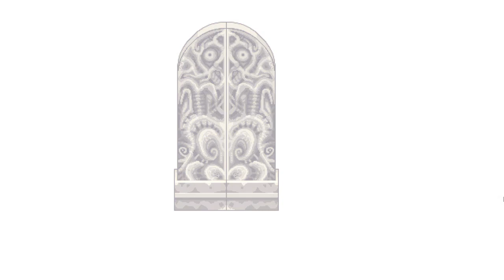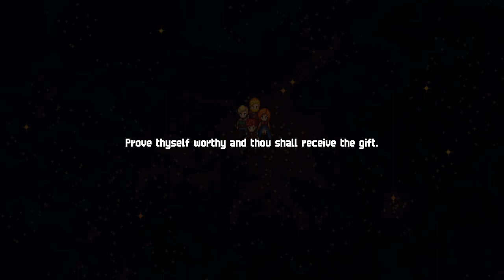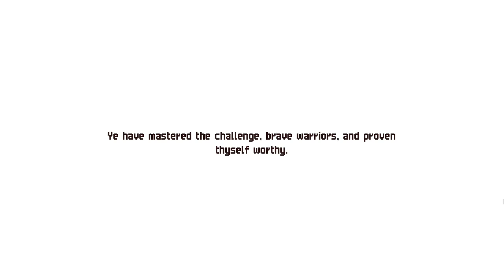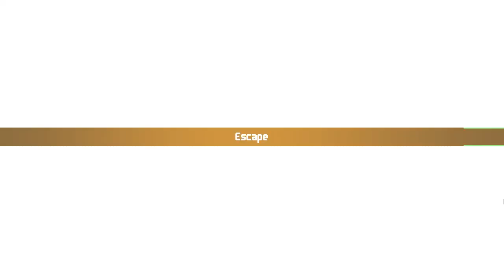Chained Echoes walkthrough | Into the Maesltrom e the gates of Nhysa - Gameplay PT-BR #24